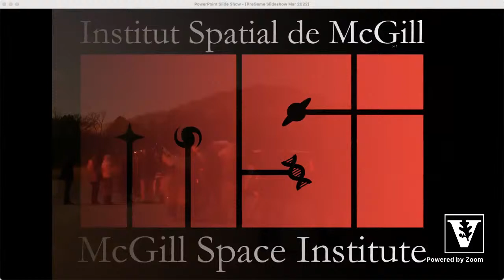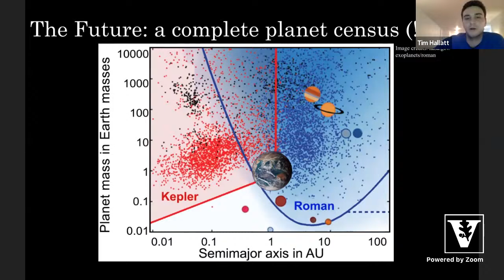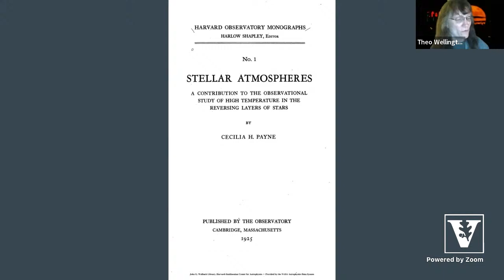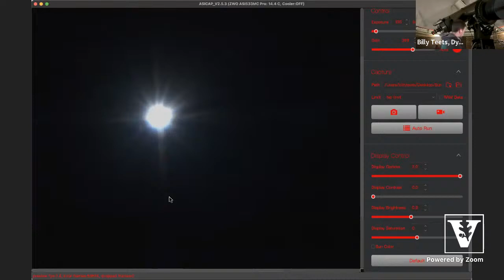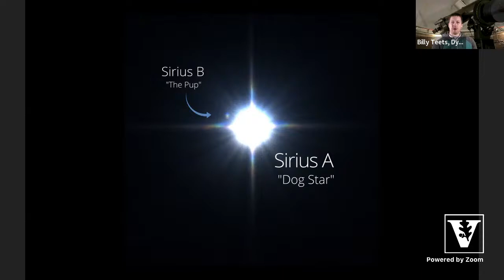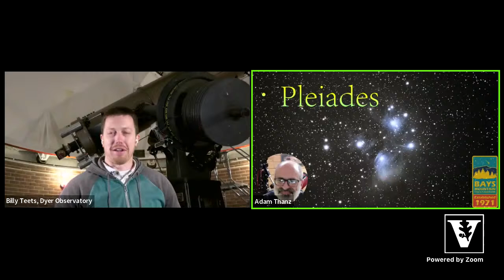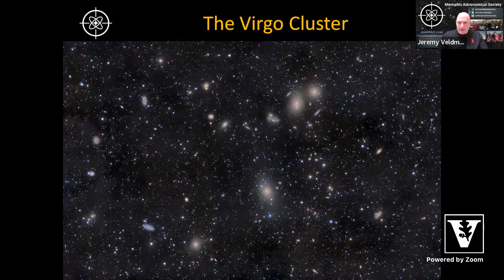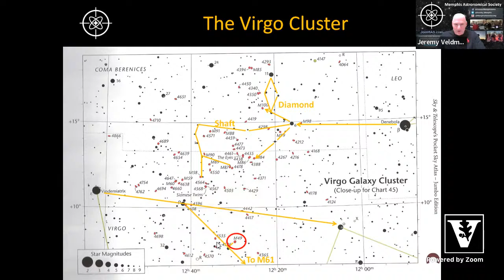Vanderbilt Dyer Observatory Virtual Star Party March 25, 2022